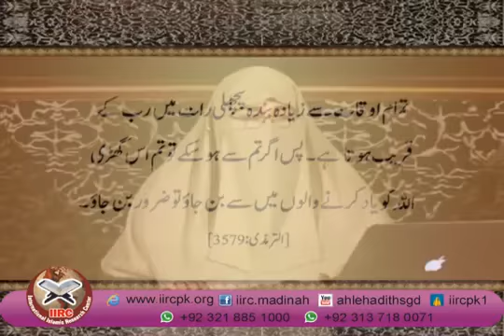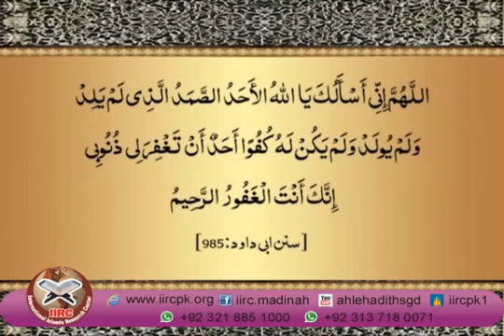Wo Wuqat Aur Maqamat Jin me Dua Qabol Hoti Hai By Dr Farhat Hashmi